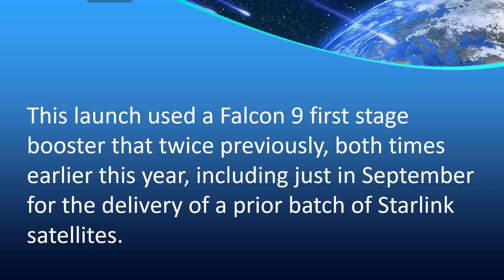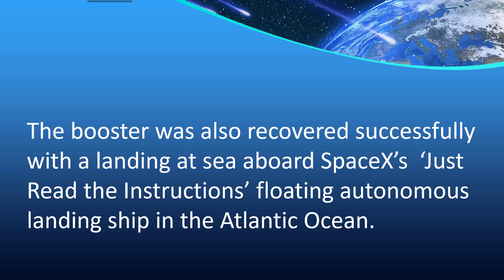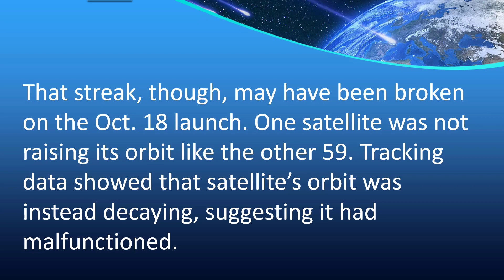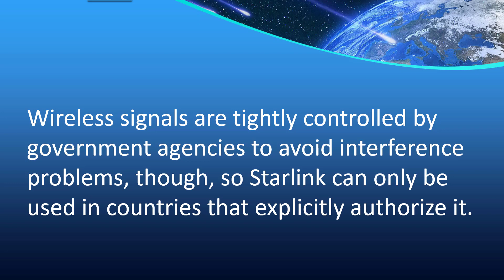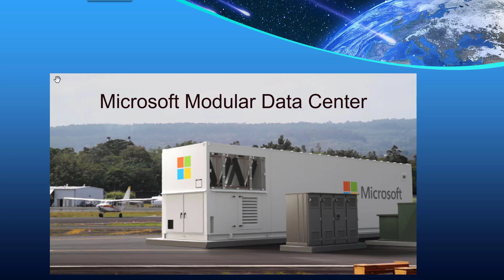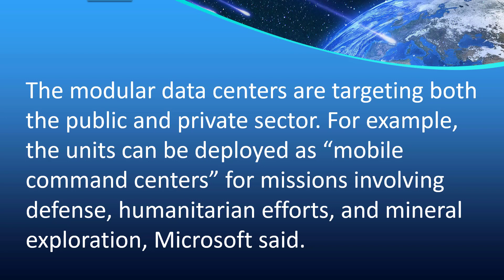The Starlink Report 2020 10 26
The Starlink Report for October 26, 2020